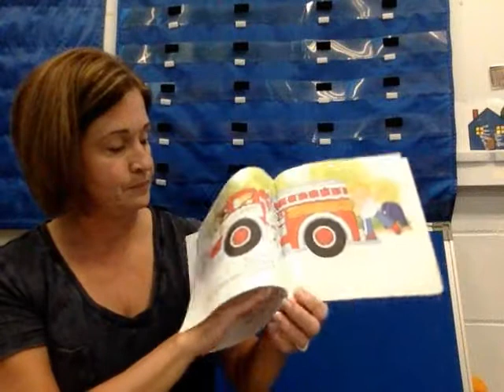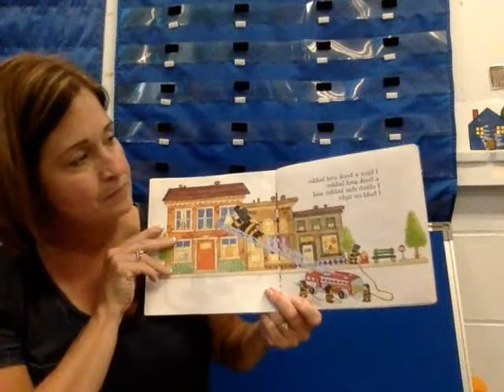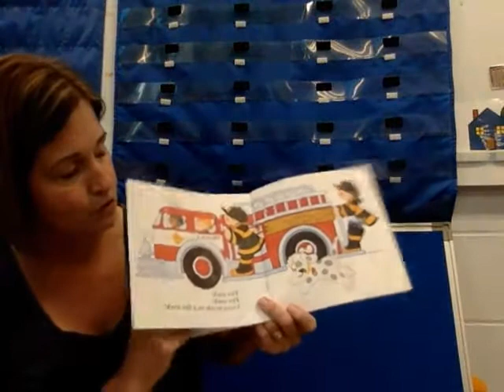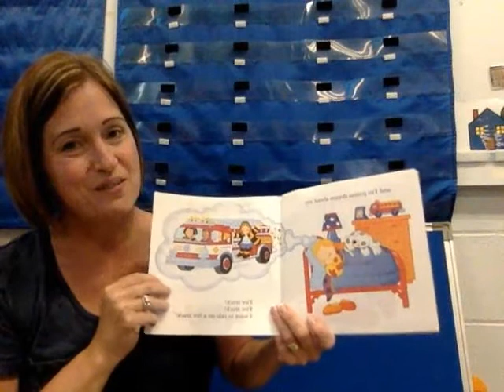FIRE TRUCK by Ivan Ulz